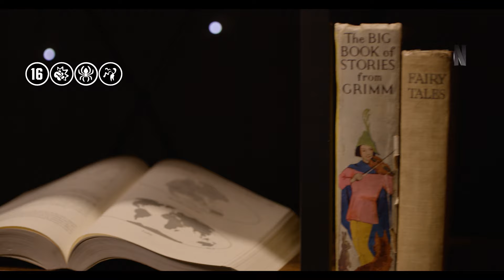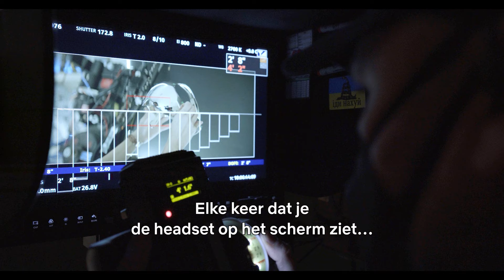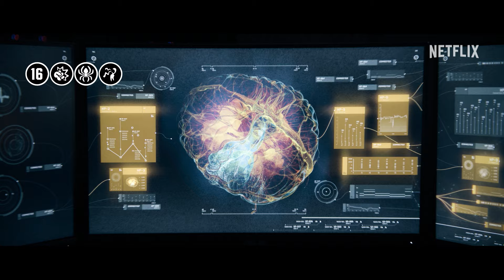Makers van de serie 3 Body Problem over de headsetgame en aflevering 3 | Netflix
WAARSCHUWING: SPOILERS
Voor aflevering 3, 'Destroyer of Worlds', bespreken seriemakers Benioff, Weiss en Woo hoe de VR-headset en Sophon in 3 Body Problem tot stand zijn gekomen. Ook vertellen ze meer over de schokkende dood van een personage en over de samenwerking met de met een Oscar bekroonde regisseur Andrew Stanton aan de VR-wereld.

23 maart:
18.00 uur (CET) - Achter de schermen bij aflevering 5 en 6
24 maart:
18.00 uur (CET) - Achter de schermen bij aflevering 7 en 8

Over Netflix:
Netflix is wereldwijd een van de grootste services voor streaming entertainment met meer dan 260 miljoen betalende leden in meer dan 190 landen, die genieten van series, films en mobiele games in verschillende genres en talen. Leden kunnen zoveel titels afspelen, pauzeren en later verder kijken als ze willen, altijd en overal.

Vijf briljante vrienden doen schokkende ontdekkingen over verschillende continenten en decennia terwijl de natuurwetten zich ontrafelen en de mensheid wordt bedreigd.